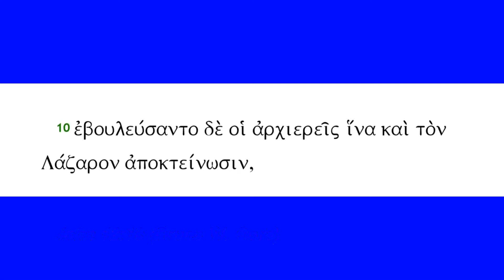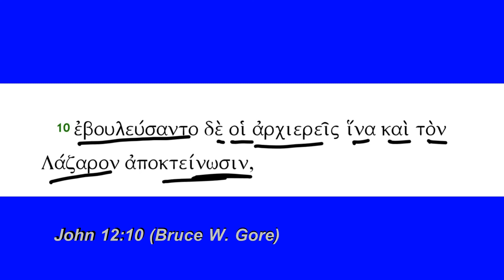John 12:10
John 12:10